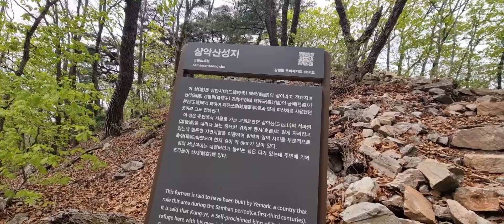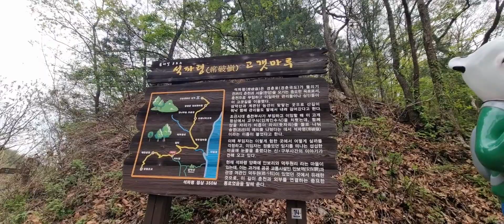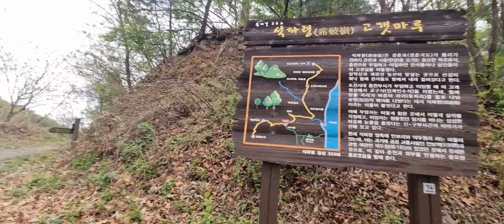삼악산성지를 걸으며 계관산쪽으로 하산하는길은 행복하였다!!!